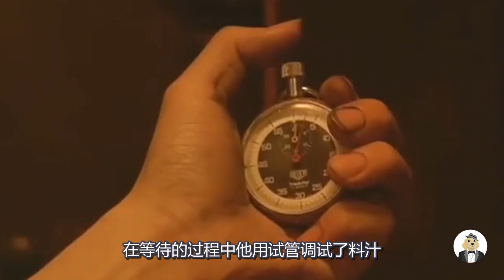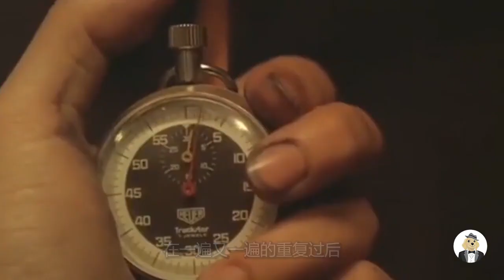厨师花了几十年做一道菜，上菜时客人已经饿死了，身上挂满蜘蛛网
电影、影视、荒诞、短片、剧情